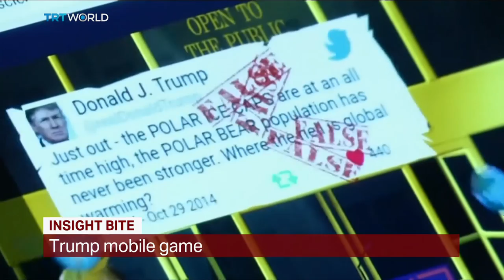Insight: The International Criminal Court - Part II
Is the International Criminal Court fit for purpose? African nations are lining up to withdraw from an international court that they believe unfairly targets black Africans.